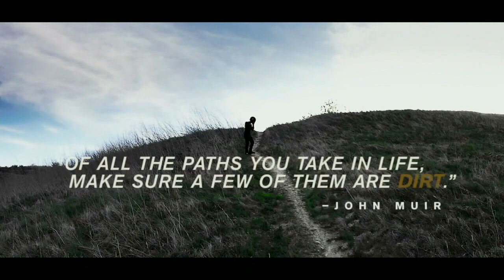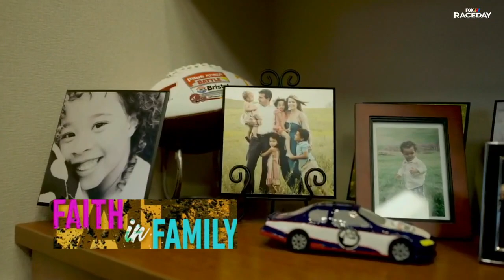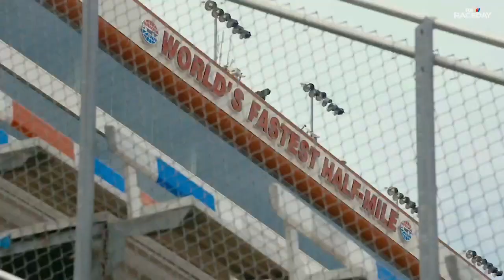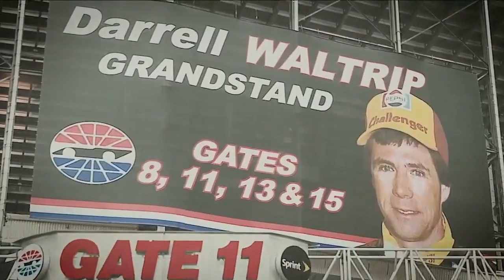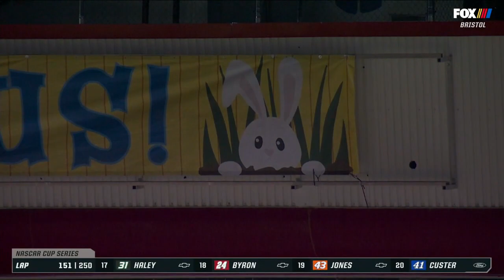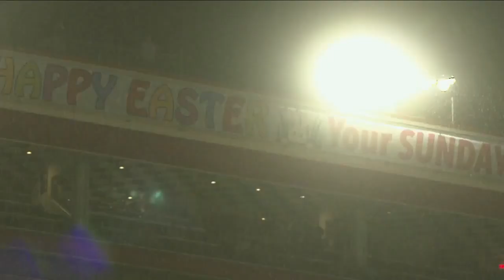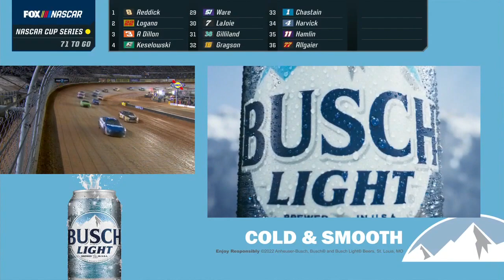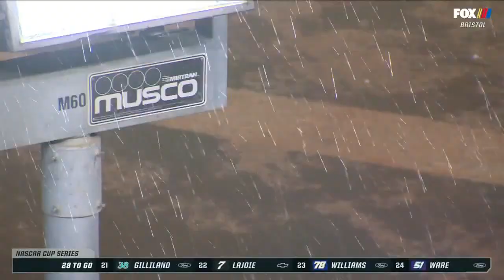2022 Bristol Dirt Race